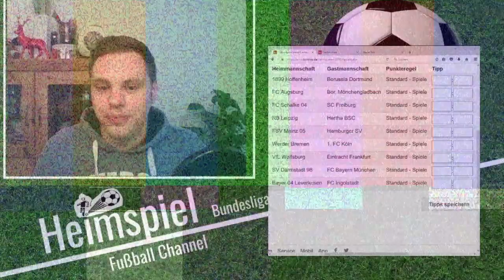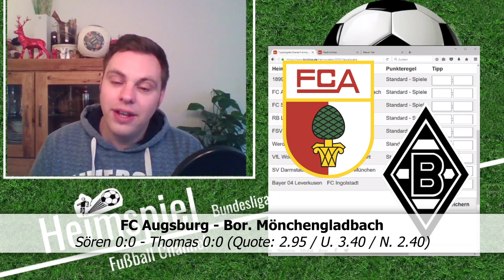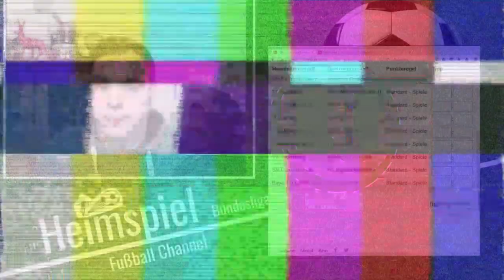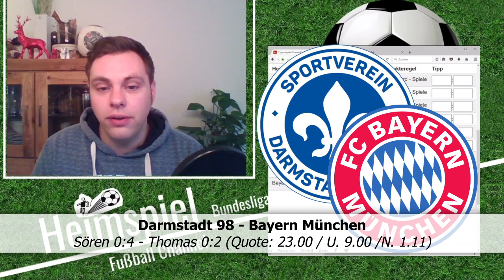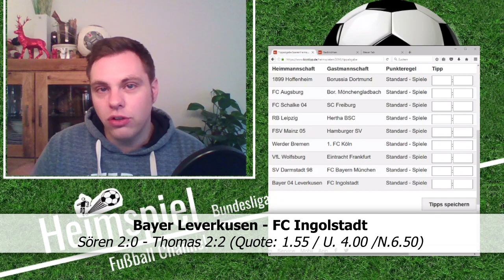⚽️ BUNDESLIGATIPPS für den 15. SPIELTAG tippen ⚽️ BUNDESLIGA 2016/17 Bei Kicktipp Tipico Sky Tippen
Bundesliga 2016/17 tippen – Bundesligatipps für den 15. Spieltag bei Kicktipp tippen. Der 15. Spieltag der Fußball Bundesliga steht vor der Tür. In diesem Video seht ihr meine Bundesligatipps.

In diesem Video tippen wir die Spiele des 14. Spieltags bei Kicktipp. Ihr bekommt meine Tipps und alle Quoten zu den Spielen:

15. Spieltag Bundesliga:
Fr. 20.30Uhr
►TSG Hoffenheim - Borussia Dortmund
Sa. 15.30Uhr
►FC Augsburg - Bor. Mönchengladbach
►FC Schalke 04 – SC Freiburg
►RB Leipzig – Hertha BSC
►FSV Mainz 05 – Hamburger SV
►Werder Bremen – 1. FC Köln
Sa 18.30Uhr:
► VFL Wolfsburg – Eintracht Frankfurt
So 15.30Uhr
► SV Darmstadt 98 – Bayern München
So 17.30Uhr
►Bayer 04 Leverkusen – FC Ingolstadt

Ihr bekommt meine Tipps(Bundesligatipps) zu den Spielen des 15. Spieltags der Fußball Bundesliga und ich zeige Euch alle Quoten für die Spiele.

►Was sind Eure Tipps für den 15. Bundesligaspieltag?
 Lasst es mich in den Kommentaren wissen…

Egal wo ihr tippt, bei Kicktipp, Tipico oder Sky 6er Pack (Sechser Pack) 11Freunde müsst ihr sein.

Mehr zum Thema Bundesliga Spieltag Tippen und zu Youtube Kanal Heimspiel auf Facebook: